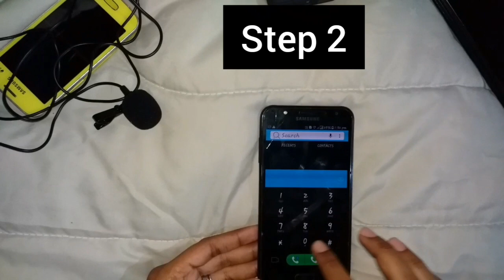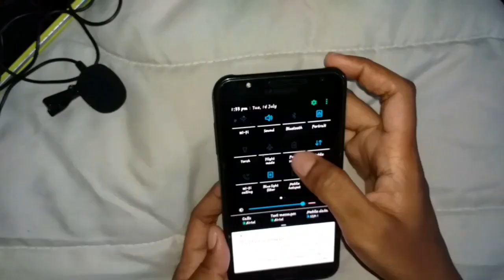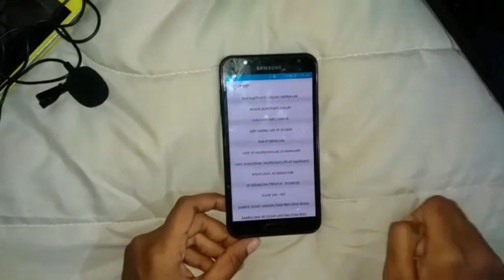Secret Code to makes your phone's battery 2 times better || Bits N' Bytes Malayalam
This video will helps you to improve your mobile phone's battery_life.

Use only two secret_code and see the change!